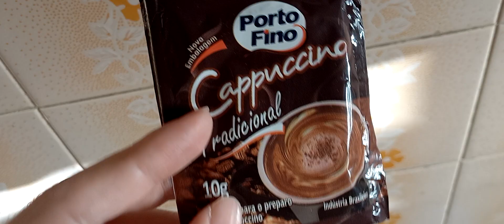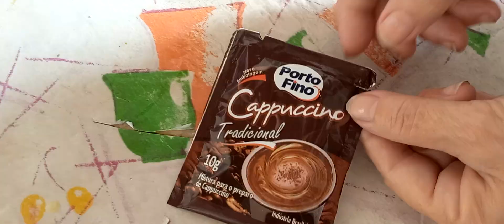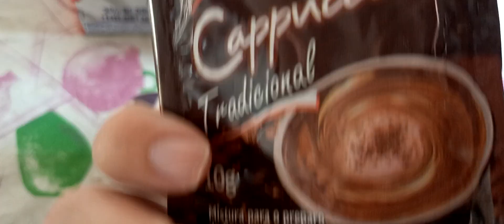COMPREI CAPPUCCINO TRADICIONAL EM PÓ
No vlog curto de hoje mostro o preparo e experimentando o cappuccino tradicional em pó.